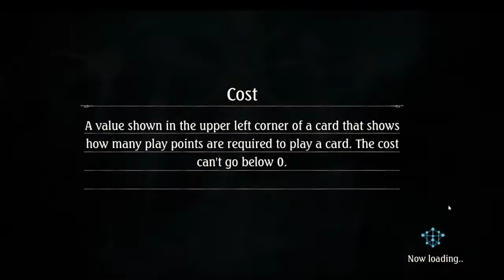shadowverse tale of kagero part 1 spooky month